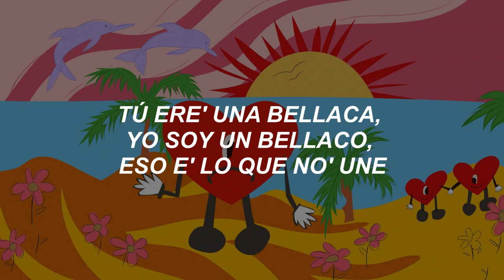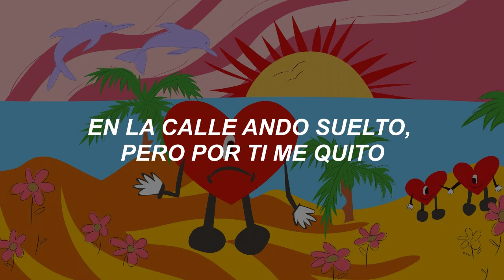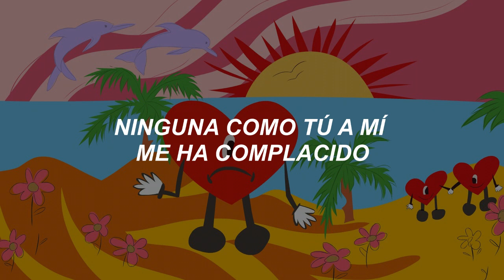Me Porto Bonito ll Bad Bunny (Letra)